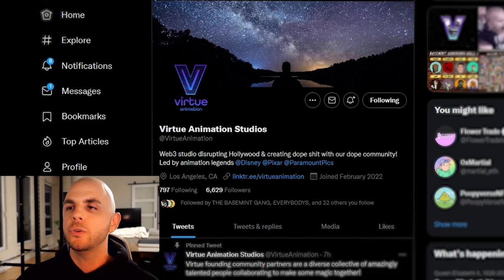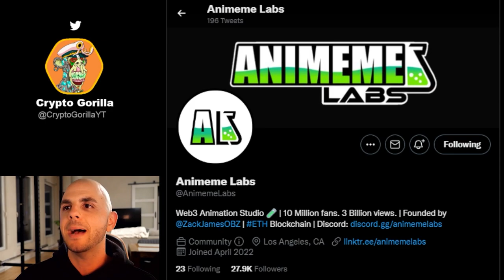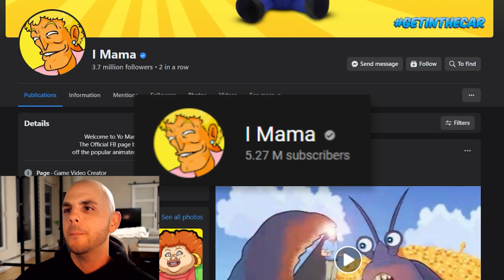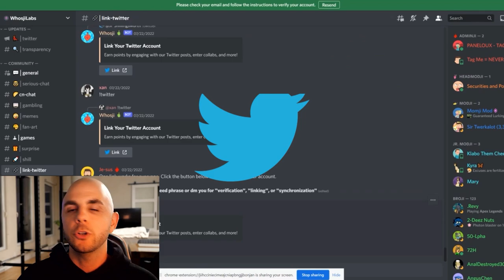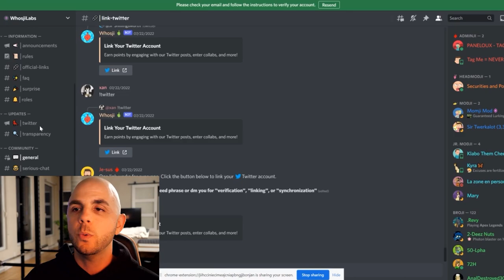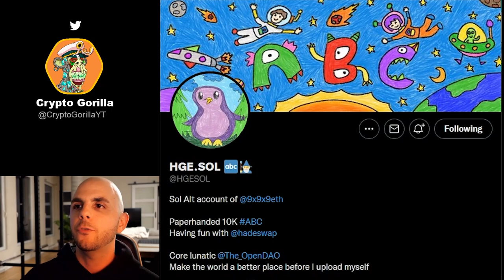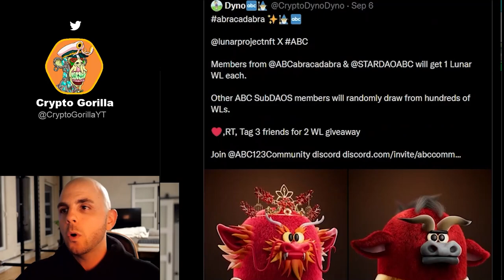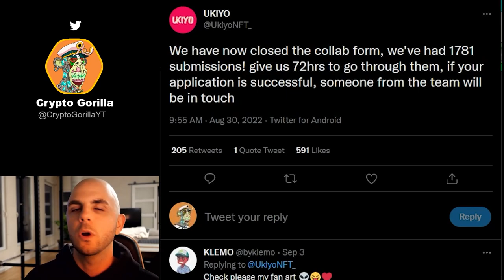DON'T MISS THESE UPCOMING NFT PROJECTS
In this video I discuss upcoming NFT projects such as Animeme, Whosjilabs, Lunar and Ukiyo.

**Links**
animeme

**Timestamps**
00:00 Intro
00:24 Web3 Studios
01:35 Animeme Labs (ETH)
03:24 WhosjiLabs (ETH)
04:31 Solana NFTs
06:11 Lunar (SOL)
06:49 Ukiyo (SOL)
07:37 Outro